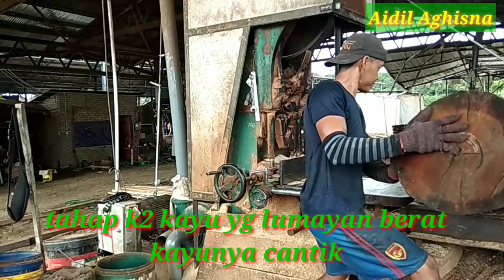KAYUNYA ISI DALAM DI MAKAN ANAI-ANAI